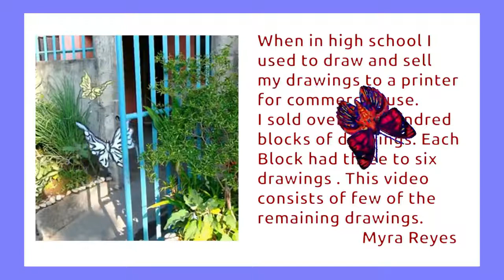Kdenlive Create Video Introduction for CookAndCraftWithMyra | Krita Animation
I used Kdenlive to created this video introduction for CookAndCraftWithMyra. Krita was used to create the animated butterflies. Stop by and visit her site and say: Totally Insane Art sent you. I know Myra is wanting to meet some art channels.

Totally Insane Art uses only Open Source (FREE) software in it's video creations. The most commonly used are Gimp, Krita, Kdenlive, Synfig Studio, and Audacity for the Audio.